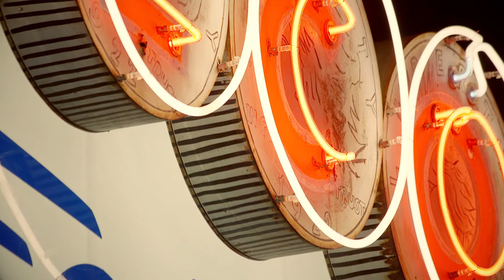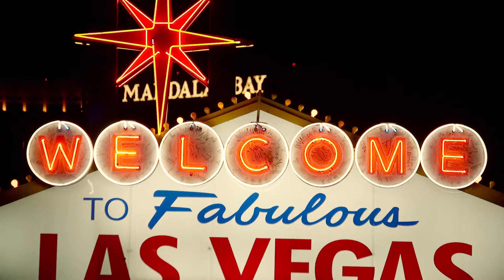What's the mysterious writing in the "Las Vegas" sign?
An up-close look at the writing in the "WELCOME" circles on the Las Vegas welcome sign.  I never knew there was something inside the circles until I saw the sign for the first time myself and shot these clips. When I first saw the sign, my conclusion was that it was graffiti inside the white circles.  But after doing some research I saw that it was painted on there as part of the original design and has been there from the start.

I was fascinated by this so I decided to make a video dedicated to briefly explaining the writing/pictures in these circles.